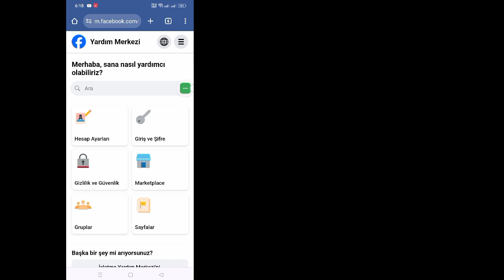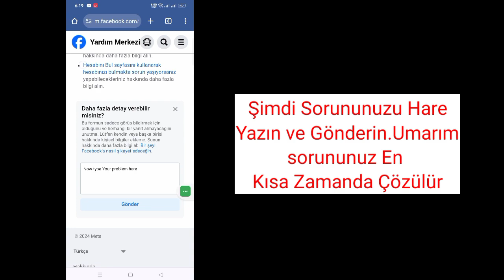facebook hesabının kilidi nasıl açılır |Facebook Hesabı Kilitlendi 2024'ün Kilidi Nasıl Açılır